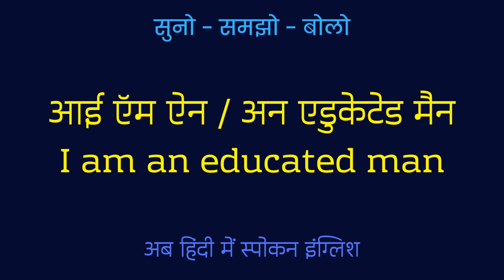I Am An Educated Man Meaning in Hindi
i am an educated man ka matlab kya hota hai,
i am an educated man hindi meaning,
i am an educated man,